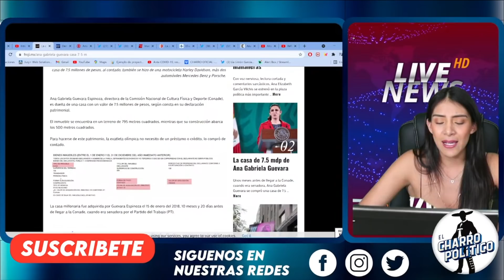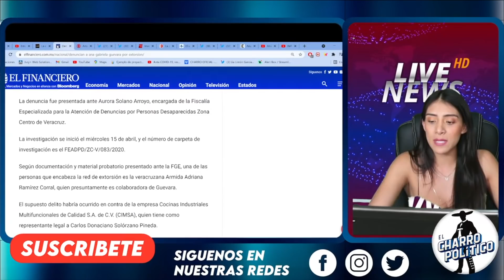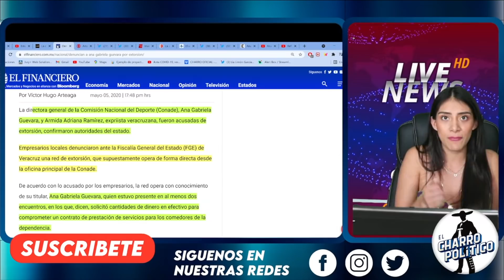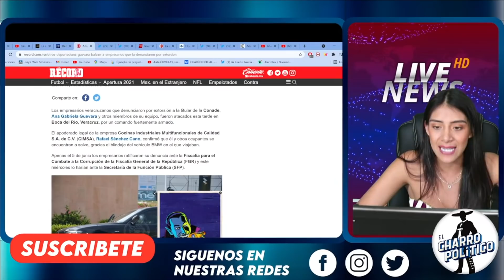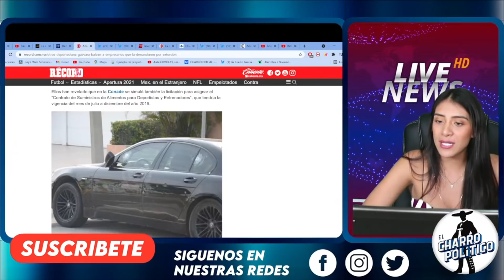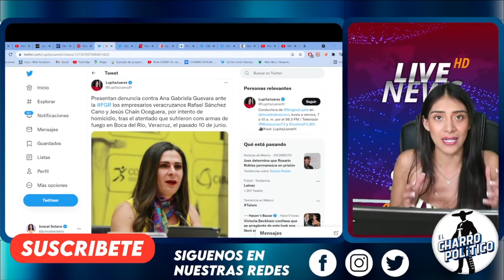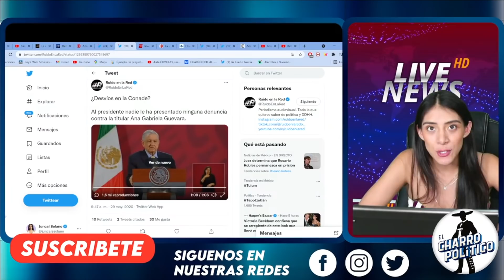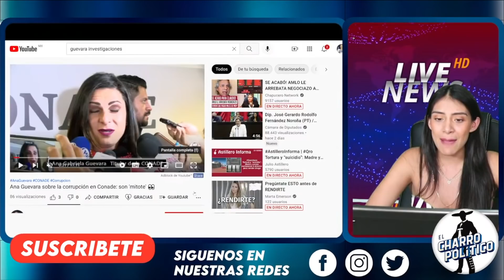¡TORCIDA COMO BANDIDA! LE DESCUBREN TREMENDA MANSIÓN /AMLO PUEDE NOMBRAR NUEVO TITULAR EN LA CONADE